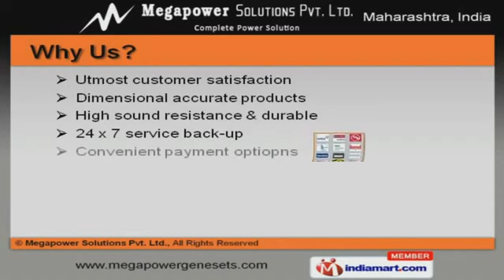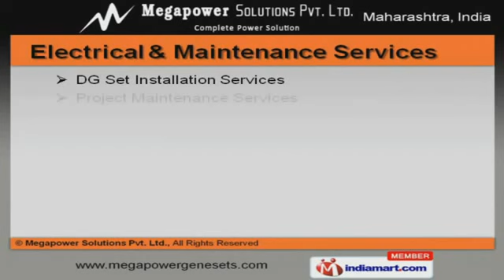Generator and Generator Hiring Service by Megapower Solutions Pvt. Ltd., Pune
Welcome to Megapower Solutions Private Limited, Trader and Service Provider of Diesel Generators. The company was incorporated in 1999 at Pune. We Cater to Banks, Hospitals, Hotels and other areas. Raheja Constructions and ICICI Prudential Life Insurance are some of our elite clients and we are supported by 24 7 service back up and convenient payment options. We offer a diverse range of Power Generators, Generator Service Contract and Hiring Services, Our Power Generators and Portable Generator Sets are extremely reliable. We are engaged in offering supreme quality Diesel Generator Sets and DG Set Spare Parts that are cost effective. We offer an extensive array of Engine Parts and Industrial Lubricants that are highly efficient. Our Generator Service Contract and Hiring Services are a class apart. We have been exceptionally able to offer to our customers a range of Electrical and Maintenance Services.